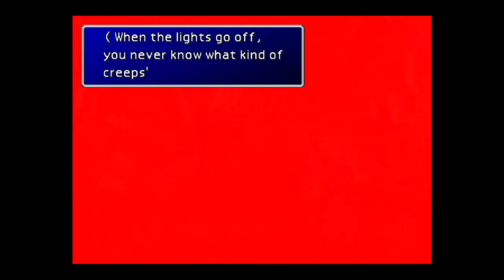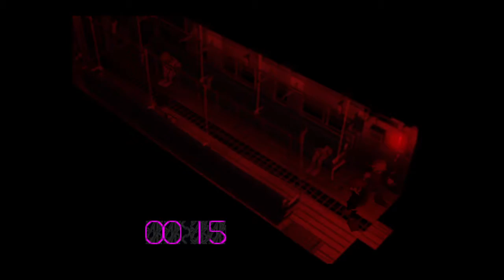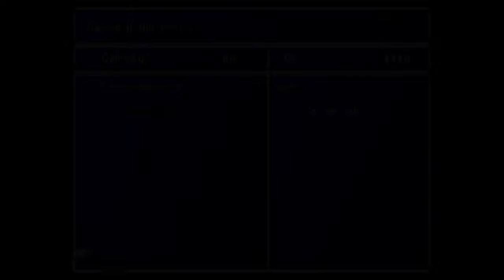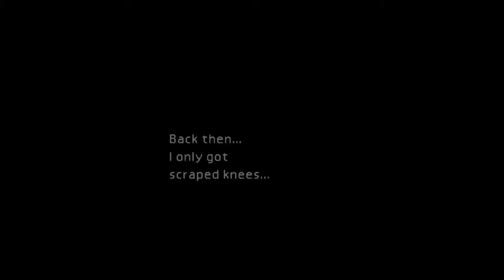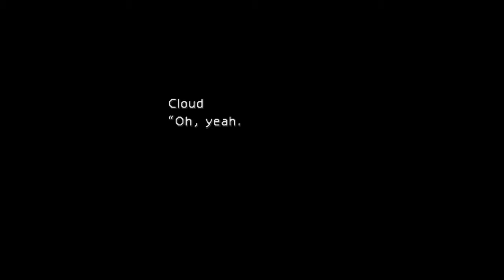Diffusion PS4 en direct de Moronstabber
Starting a new game
Intend to complete each side quest